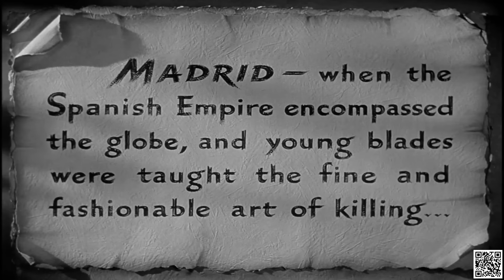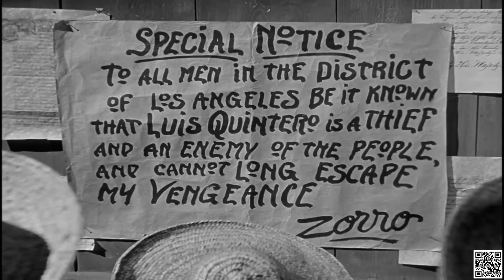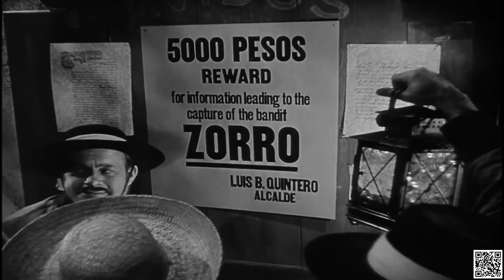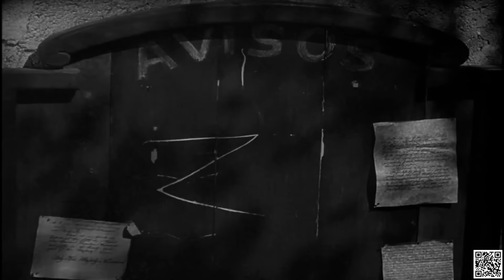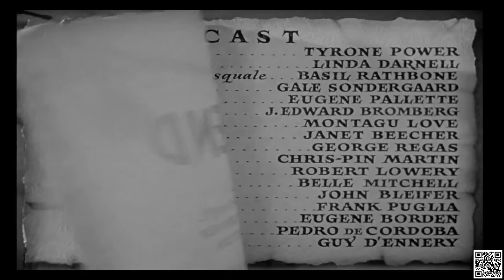The Mark of Zorro 1940 - Tyrone Power,Linda Darnell,Basil Rathbone - Happy New Year 2020 - full hd.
The Mark of Zorro 1940 , Tyrone Power,Linda Darnell,Basil Rathbone , Happy New Year 2020 , full hd.Action, Adventure, Romance ,A young Spanish aristocrat must masquerade as a fop in order to maintain his secret identity of Zorro as he restores justice to early California.